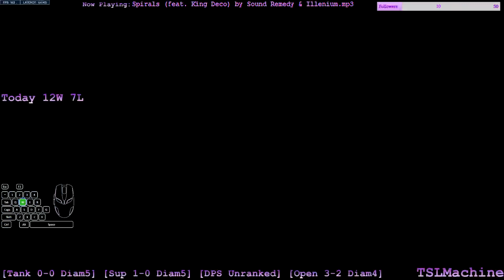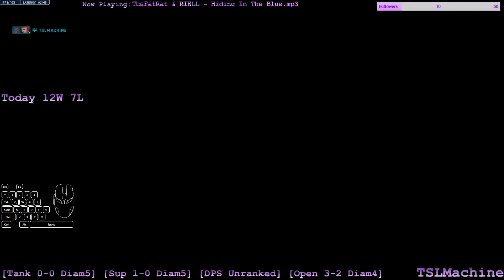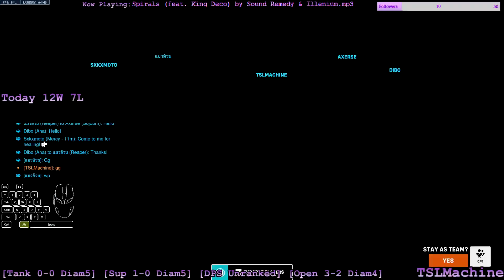DOING TANK THINGS - Overwatch 2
From the 27 November 2022 afternoon stream.   Twitter

I like enabling people. Personally, I'd rather see people pop off better with my help than to pop off myself. That's probably why my roles of choice are Tank and Support.

Feels good being able to focus on creating space, saving lives and shooting shields.